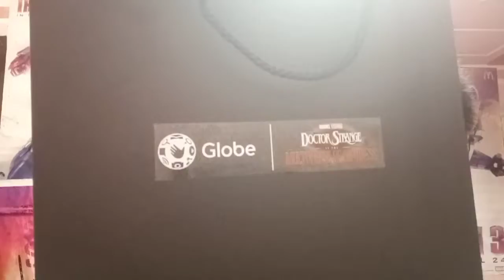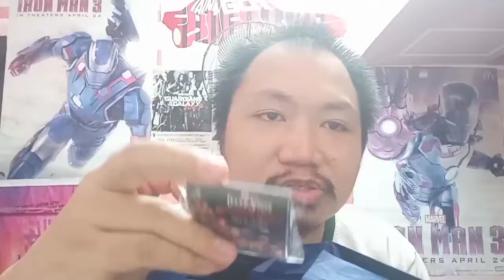ThuhCherryShow : Mystery Package - Episode 26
6/27/22